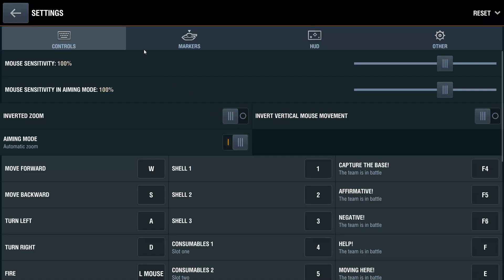French Light Tank AMX 12 t [Tier VI] | - Gameplay | Supremacy | World of Tanks Blitz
Maps played : - Yamato Harbor

The AMX 12 t is a French tier 6 light tank.

This design of a light high-speed tank was developed in 1946. The vehicle was never actually produced, but became the basis for the well-known AMX 13.

This tank is the first automatic loader French light tank. The automatic loader is connected to two (only one of these is used in World of Tanks for game balance) six-shell drums in the back of the turret which are loaded with shells from the storage compartment in the rear of the tank's hull.

Due to game balance this has been further reduced to four shells in a drum, fully loaded. This allows the autoloader to rapidly unload the main gun four times in a row (on average 540 damage). The tank may then head for cover while the drum refills. Since there is no need to manually reload the main gun during the actual combat there's no need for a designated loader.

The AMX 12 t leads to the AMX 13 75.

Pros:
- Compact size and excellent concealment values. With maximum concealment it can remain undetected even at close ranges

- Four-round autoloader

- Excellent signal range (750 upgraded)

- Best penetration for a Tier VI light; good accuracy and fast shell velocity

- Good acceleration

Cons:
- Terrible accuracy on the move, abysmal dispersion when moving the turret, long aim time

- Very low ammo count, only carrying 36 shells with the top gun

- Delicate modules -- a hit to almost any part of the tank can cause significant module damage, including engine and ammo rack

- Very poor gun elevation and mediocre depression; this can prevent you from shooting at targets on overly uneven terrain

- Below-average view range; it's tied with the MT-25 for the second lowest view range, with only the 59-16 having lower (350)

Performance
This tank introduced the concept of using an automatic loader to rapidly feed the gun with shells from a magazine, which in this case are two six-round drums in the back of the turret. Due to an older update affecting light tanks this tank was changed to having a four-round drum instead. The drum enables the tank to fire four shots rapidly, with the unfortunate side effect of taking a considerably long time to reload the whole drum. This would not be a problem if the game allowed firing shells from a partially reloaded drum, but it does not. The general tactic for this tank while in combat is to circle or flank an opponent, firing shells into their sides and rear, followed by a hasty retreat while you reload.

This tank only holds 36 rounds of ammunition with the stock and upgraded cannon. It works best as a scout and flanker, quickly zipping in and out getting spotting, and circling weaker/slower/lightly armored enemies putting shots in them, then retreating to safety and repeating. Be sure that you don't take on opponents by yourself that you cannot take out in a single clip, or quickly make a getaway from. The 12 t has paper-thin armor and won't bounce shots outside of the occasional gun or track absorption, and a single shot can easily take our your tracks or engine leaving you vulnerable.

If you're fortunate enough to be in a top tier match use your concealment values to your advantage. You can easily out-spot all lower tier tanks and safely hide within bushes, taking shots at passing tanks rather safely, making this a perfect assassin when on top. It also rather easily out-speeds other tanks, allowing for rapid maneuvers for dodging shots, flexing to other areas, and getting out of dangerous situations. With the exception of a few heavy tanks it can also clip all Tier V and under tanks with relative ease.

If you find yourself in a bottom tier match your best bet is to either find a safe bush to spot from, or make quick passes over ridges and around houses to spot opponents, and then fall back once spotted until you're un-spotted again before making another run. If you have to engage with an opponent try to rely on your speed to avoid shots and circle opponents with slow turret traverse speeds, hugging up to them in some cases to lessen the appeal to artillery attempting to aim at you.

The AMX 12 t's crew setup -- Commander (Radio Operator, Loader), Gunner (Loader), Driver -- is compatible with the AMX 13 (FL 11) and AMX 13 57 (and its GF variant), the 12 t's crew can be used in all three vehicles without penalty.

In summary the AMX 12 t is a fun little light tank to play, often taking on a more offensive stance than most other light tanks. Use it's advantages in it's excellent concealment values, rear-mounted turret, autoloader, good penetration, and speed, and help to compensate for others such as the lack of accuracy on the move or lower view range through equipment and skills.